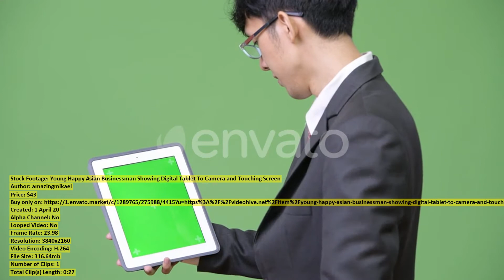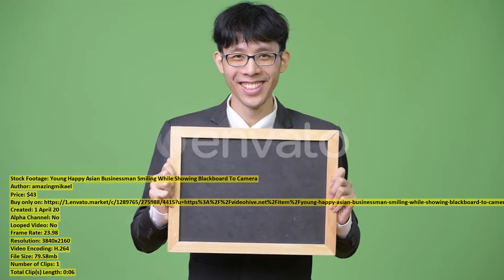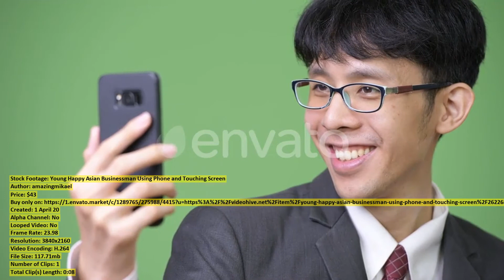Young Happy Asian Businessman Reading | Stock Footage + Mega Pack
00:00 Young Happy Asian... item 26226871 - Download
00:07 Young Asian Businessman... item 26226843 - Download
00:18 Young Asian Businessman... item 26226869 - Download
00:28 Young Happy Asian... item 26226825 - Download
01:03 Young Asian Businessman... item 26226860 - Download
01:17 Young Happy Asian... item 26226858 - Download
01:23 Young Asian Businessman... item 26226855 - Download
01:30 Young Happy Asian... item 26226806 - Download
01:58 Young Happy Asian... item 26226853 - Download
02:04 Young Happy Asian... item 26226836 - Download
02:12 Young Asian Businessman... item 26226850 - Download
02:19 Young Asian Businessman... item 26226824 - Download
02:39 Young Happy Asian... item 26226845 - Download
02:46 Young Asian Businessman... item 26226848 - Download
02:53 Young Happy Asian... item 26226839 - Download
03:00 Young Happy Asian... item 26226829 - Download
03:08 Young Happy Asian... item 26226815 - Download
03:16 Young Asian Businessman... item 26226816 - Download
03:23 Young Happy Asian... item 26226800 - Download
03:33 Young Happy Asian... item 26226814 - Download